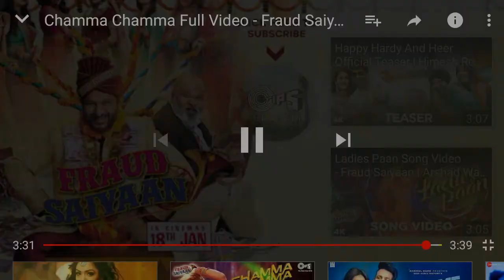Chammah chammah song official